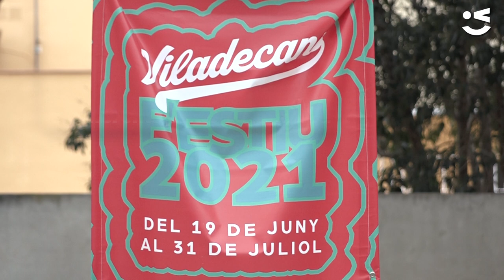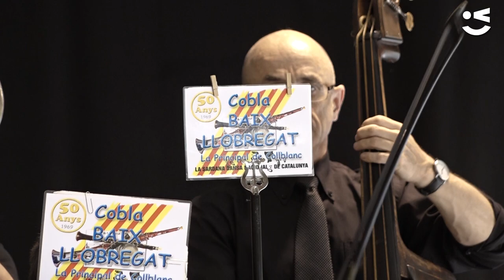Viladecans torna a celebrar del Dia Internacional de la Música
Viladecans recupera la celebració del Dia Internacional de la Música amb un cap de setmana ple de ritme.